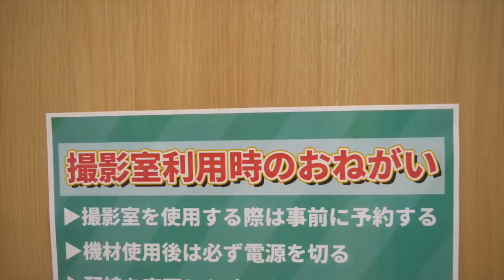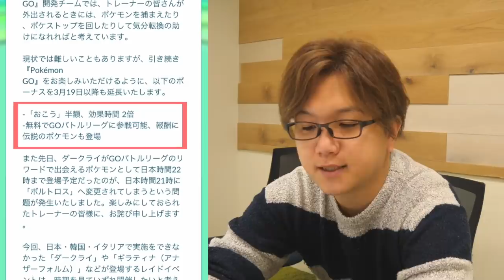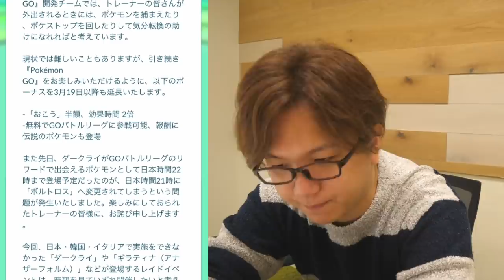日本でもダークライ&アナザーギラティナ後日開催!!正式な発表が来てホッとした…【ポケモンGO】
超激レア!赤スコルピが突如発生!!課金限定パスがバグで配布されちゃったらしい…【ポケモンGO】

【背徳メシ】これが大人のハッピーセット!!ごはんバーガーに魔改造コーラの組合せが最強だよなぁ!?!?

編集：だよ
【だよ日記】
二日間もお弁当をサボってしまったので反省しています。